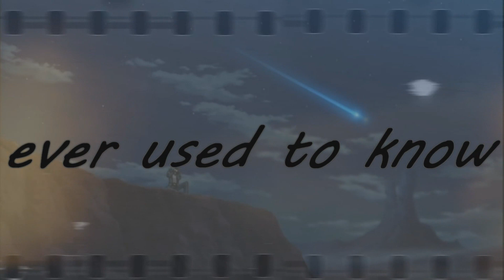Autumn Leaves 🍂 Full MEP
This mep turned out so beautiful. Thank you all that joined. Please enjoy.
Theme: Autumn Couples
1. Create an autumn crossover. One that either is red, gold, or yellow, fire, or just gives an autumn feel.
2. Animation Only
4. I will cut parts and give them to you.
5. Please have fun and follow the theme.
Parts:
1. AshleyChii= Kirai/Ritmo (Idolmaster Cinderella Girls/ Lanota)
2. Polarisruby Fairy=  Jean x Applejack (Attack on Titan/ Equestria Girls)
3.Medoka Lightning= Kiryu Kyosuke x Ann Takamaki (Yugioh 5Ds/ Persona 5)
4.Gillian Quigley= Rin x Rin (Love Live School Idol Project/ Yes Precure 5)
5. CelestialSona= Kyouko x Senji (Puella Magi Madoka Magica/ Persona 3)
6. Polarisruby Fairy= Zuko x Towa (ATLA/ Go! Princess Precure)
7.. OtakuCrazyChiky1= Tohru x Mori (Fruits Basket/ Ouran Host Club)